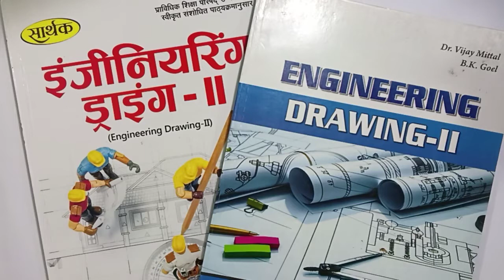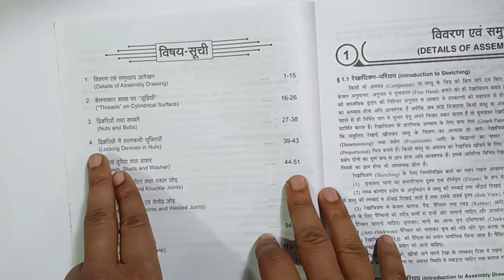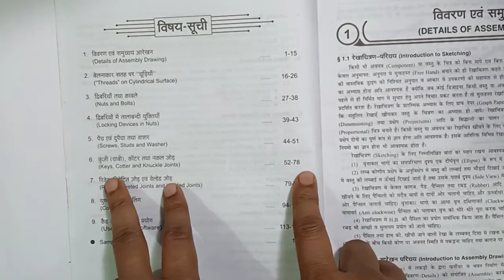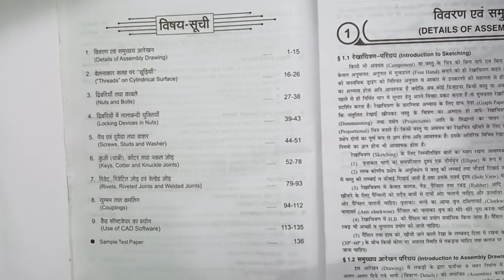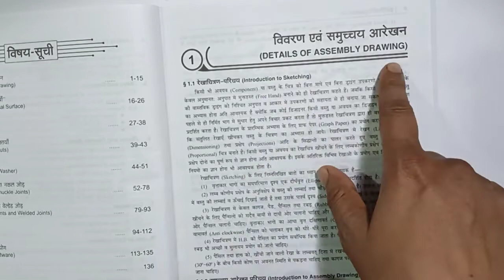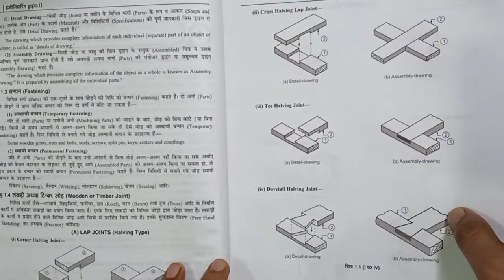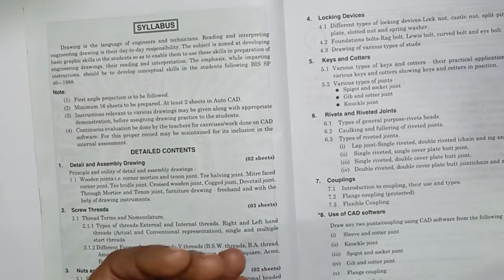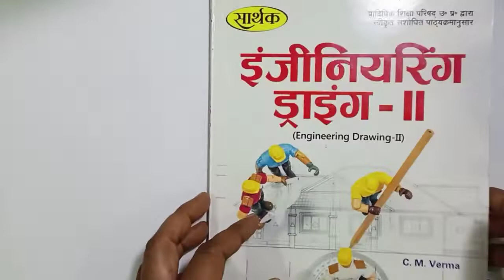Engineering Drawing - 2nd // About the Syllabus // Diploma 2nd Semester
Dear Students
This video is useful for B. tech, Diploma and ITI student.

Hello Students!
इस विडियो में मैंने Engineering Drawing - II के बारे में बताया है
उम्मीद है आपको विडियो जरुर ही पसंद आएगी

इंजीनियरिंग ड्राइंग -II ,पाठ - 01 के विडियो का लिंक निचे दिया गया है -
ED-II, Video 03 -
ED-II, Video 04 -
ED-II, Video 05 -
ED-II, Video 06 -
ED-II, Video 07 -
ED-II, Video 08 -
ED-II, Video 09 -
ED-II, Video 10 -